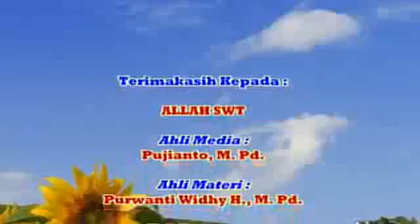Pencemaran Air Pendekatan STM (penutup)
Video pembelajaran IPA terpadu tema "Pencemaran Air" melalui pendekatan Sains Teknologi Masyarakat (STM). Video membahas tiga subtema pokok yaitu: ekosistem, sifat asam dan basa, dan pemisahan campuran (penjernihan air).
Video ini merupakan video pemantapan konsep. Video pembelajaran ini membahas proses penjernihan dan pengolahan air di Perusahaan Daerah Air Minum (PDAM) dikaitkan dengan proses pemisahan campuran secara filtrasi. Metode yang dilakukan adalah demonstrasi dan diskusi. Video pembelajaran ini disusun satu paket dengan Rancangan Pelaksanaan Pembelajaran (RPP), Lembar Kegiatan Siswa (LKS), dan Video Pembelajaran ini sebagai medianya.
Copyright: Prodi Pendidikan IPA FMIPA UNY, 2013